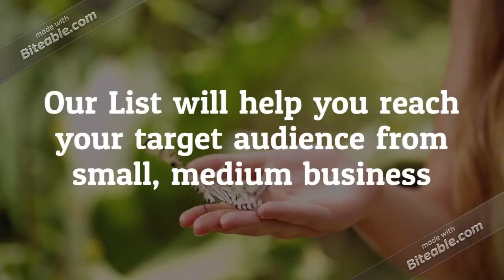Pulp & Paper Industry Email List Providers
There is a reason why we have so many loyal clients. The Pulp and Paper Products Manufacturing Industry Lists is quite specific and that means you will need an email list just as specific. This is why we offer specialized and fully customizable databases.

We make sure all of the information contained in the email list you choose will be accurate so that you do not have to worry about bounced emails or emails going to the wrong place. Instead, you will be able to send out your marketing plan with confidence.

Paper & Paper products Industry Email List will deliver your message to the most senior and influential decision makers across the paper industry spectrum.

Our highly responsive Pulp & Paper Business Mailing List will help you reach your target audience from small, medium business to fortune companies.
We promise to serve you with an authentic database that will remain instrumental in helping you accomplish business goals.